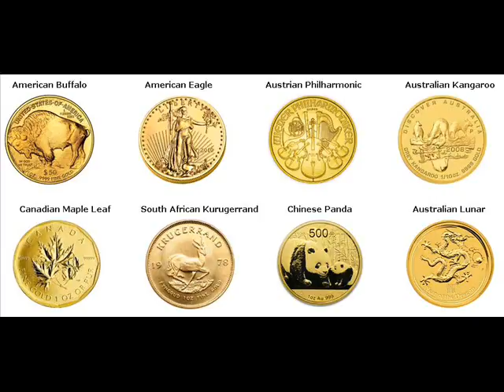Gold Bars For Sale Trappe Montgomery Pennsylvania